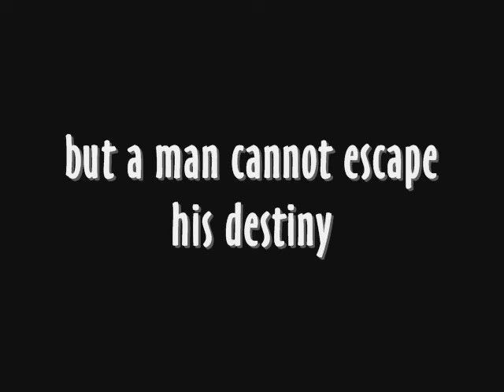ASHPETT - THE MOVIE